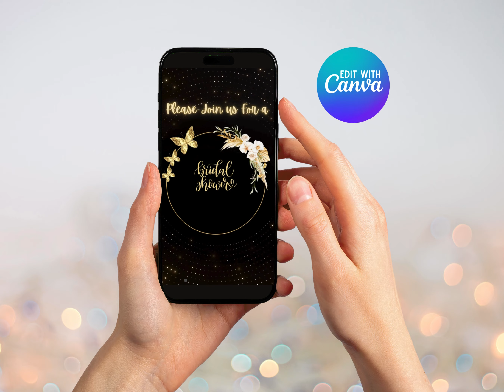Bridal Shower Video Invitation, Bridal Shower Evite, Animated Video invite, Animated Gold Glitter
This listing is an *INSTANT DOWNLOAD* that includes a self-editable template in high resolution. This listing includes the Animated Video Invitation shown in the image. All files are use-ready, easy to edit, and can easily be downloaded.

Once you purchased the template you will be able to download a PDF document. In the PDF document, there is a link that takes you to Canva.com, where you can personalize your animated invitation.

★WHAT CAN BE EDITED

- You can upload your image.
- You can change font style, size and color.
- You can change an/or add additional text. Text boxes can be repositioned, resized, and rotated.
- You cannot edit color backgrounds, and delete or add new ones.
- Save and make changes later, if needed.

★Returns

Due to the nature of this product, digital downloads are not eligible for refunds. Kindly message me to seek any clarification before you proceed.